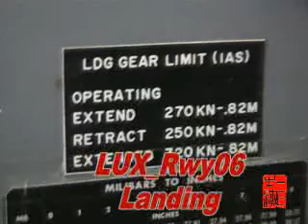LUX_742F Rwy06 ILS Landing Luxembourg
_742F Rwy06 ILS Landing  Luxembourg
_Boeing 747-209F